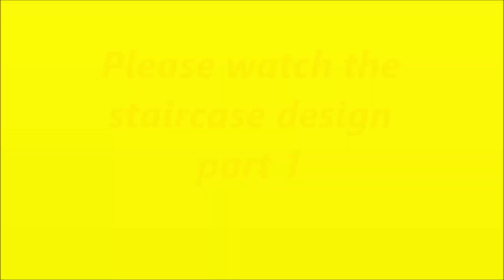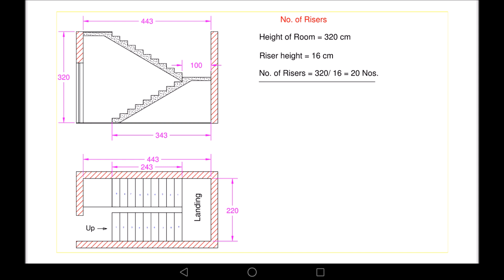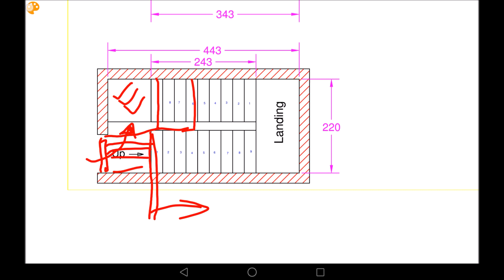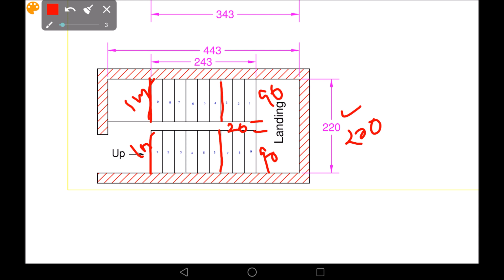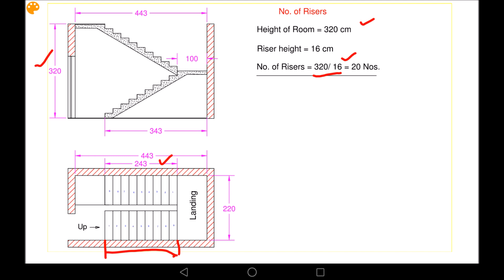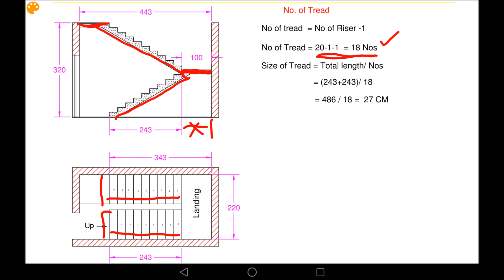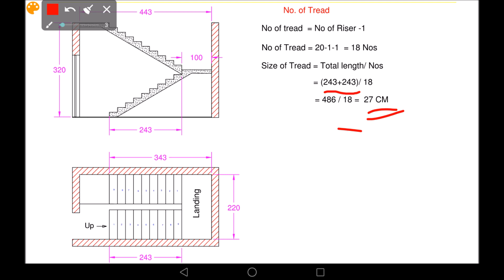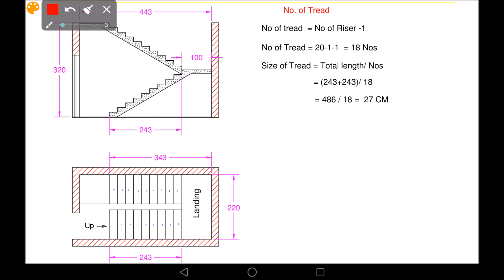Staircase design part 2- malayalam.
How to design staircase simply on different type of stairs part-2. explained in Malayalam...